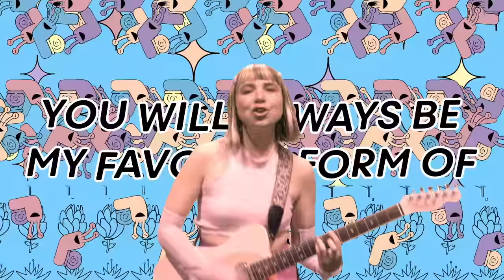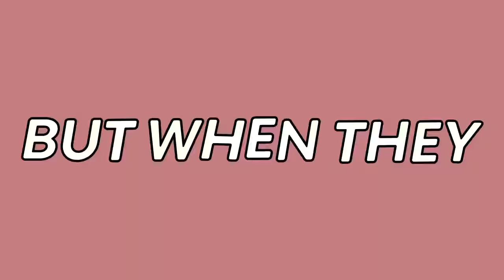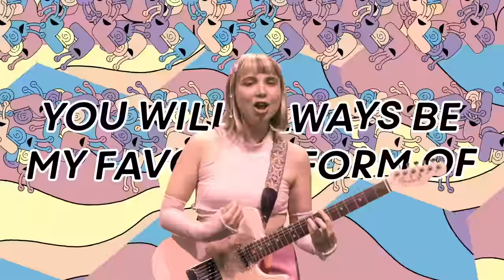Beach Bunny - Cloud 9 (feat. Tegan and Sara) [Official Lyric Video]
Lyric video for "Cloud 9" featuring Tegan and Sara by Beach Bunny

Directed and Animated by Margaret Bialis

"Cloud 9" (feat. Tegan and Sara) Lyrics:

I don’t wanna seem the way I do
But I’m confident when I’m with you
Lately all I feel is bad and bruised
Tired of tripping on my shoes

But when she loves me I feel like I’m floating
When she calls me pretty I feel like somebody

But when they love me I feel like I’m floating
When they call me pretty I feel like somebody